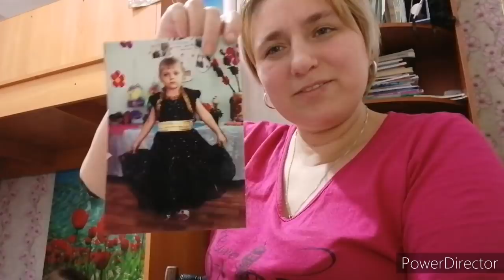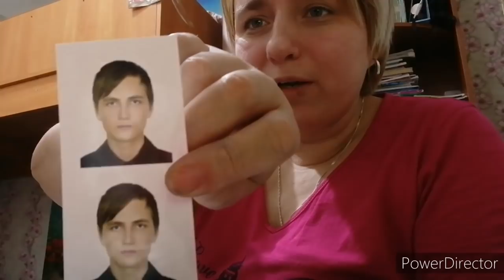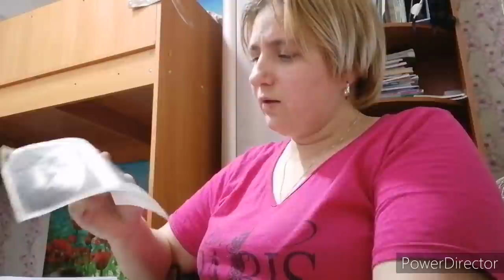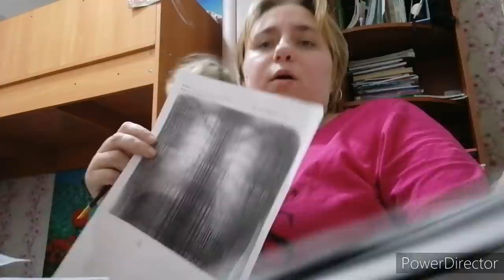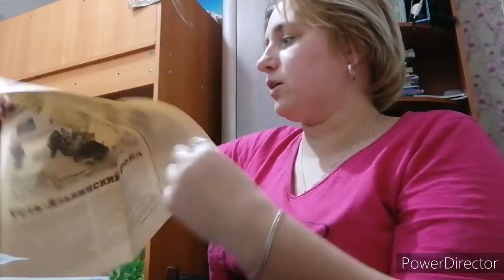Ответьте на вопрос и получите приз.